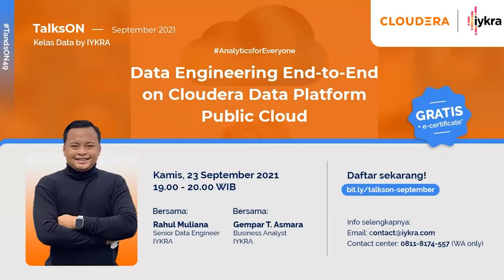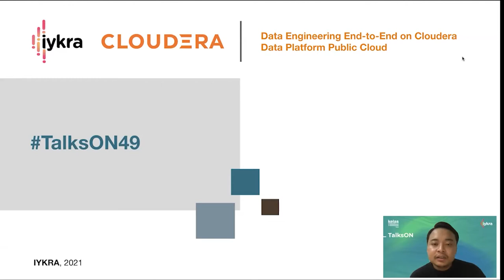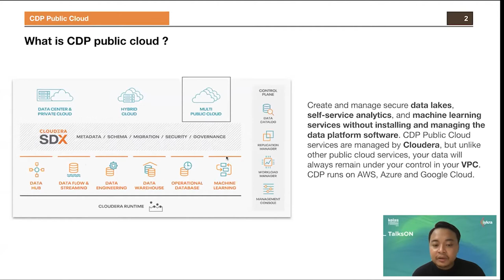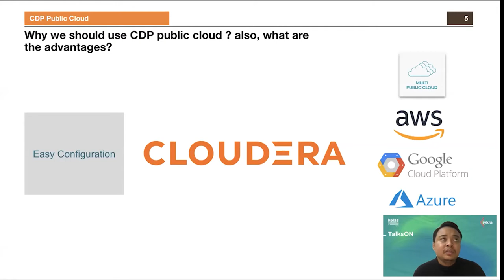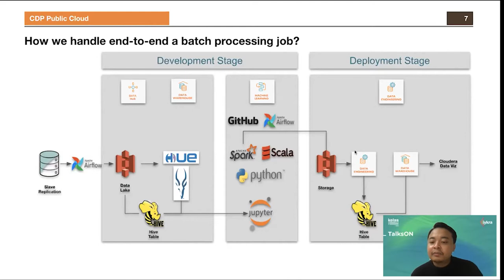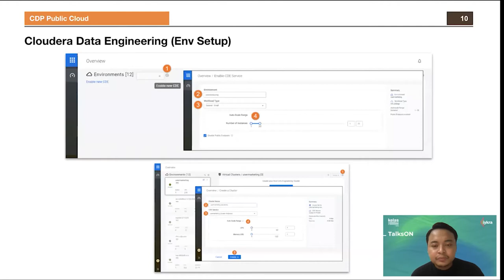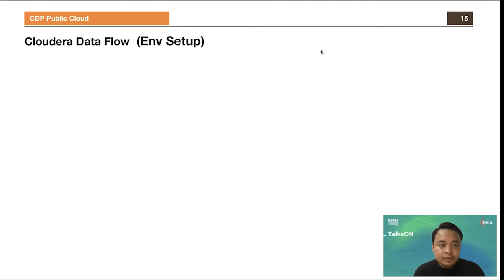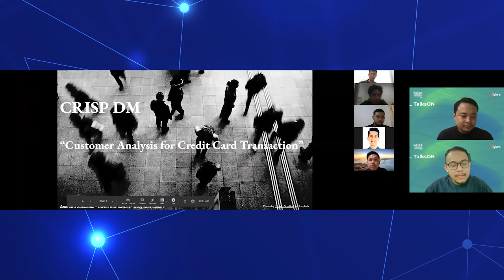TalksON - 49 | Data Engineering End to End on Cloudera Data Platform Public Cloud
Setiap perusahaan juga memiliki pipa pengolahan data masing-masing yang tentunya sesuai dengan core business perusahaan tersebut. Pembangunan pipa pengolahan data juga mempertimbangkan stack technology apa yang akan digunakan.

Setelah kita mengetahui peran cloudera data platform (CDP) public cloud, CDP Public Cloud juga menyediakan beberapa stack technology yang ditawarkan untuk kebutuhan perusahaan dalam mengembangkan pipa pengolahan data. Tentunya ada tantangan dan keuntungan untuk dapat menggunakan stack technology  tersebut.

Mari ikuti pembahasannya di TalksON 49 IYKRA: "Data Engineering End-to-End on Cloudera Data Platform Public Cloud" bersama Rahul Muliana (Senior Data Engineer IYKRA) dan dimoderatori oleh Gempar T. Asmara (Business Analyst IYKRA).